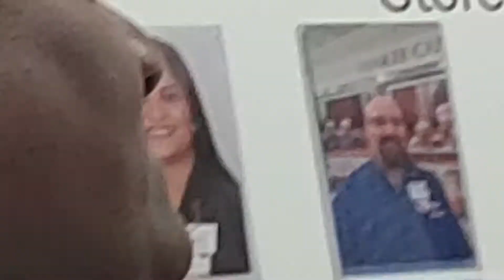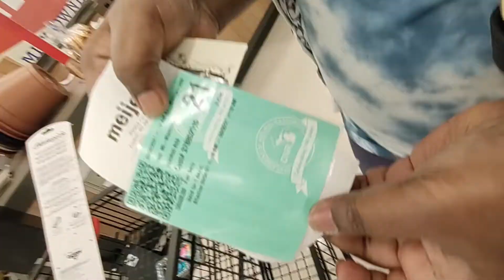Our First Fishing in USA...